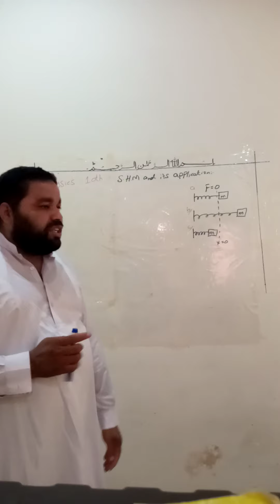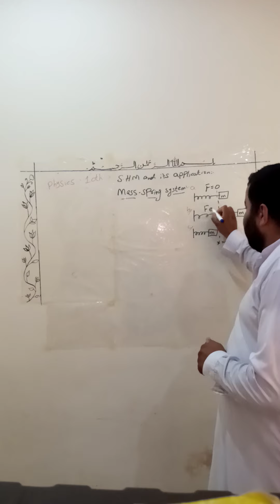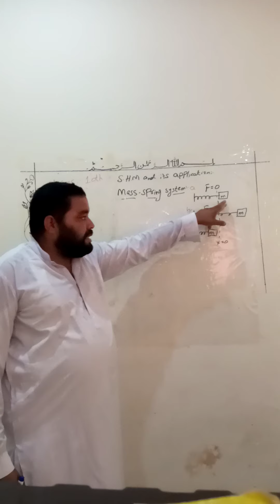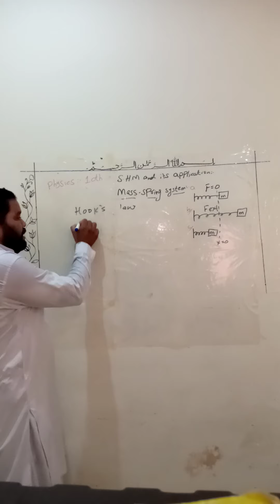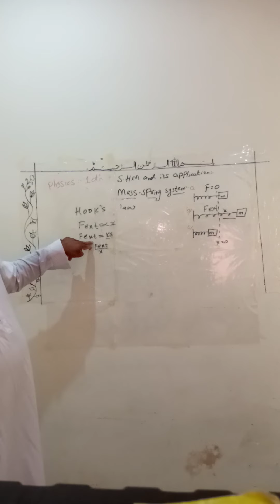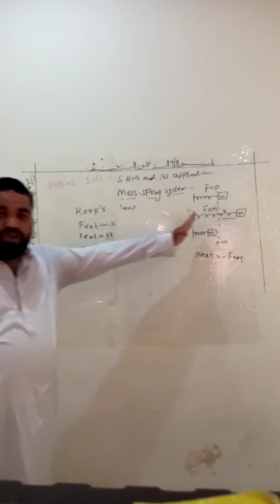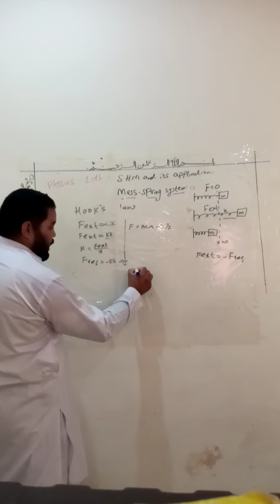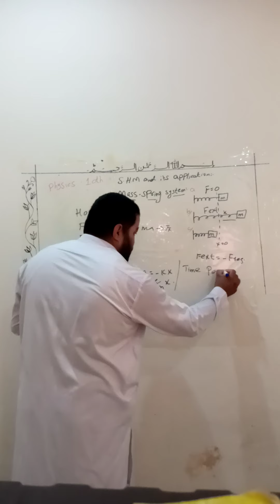physics 10th grade.define SHM and explain mass spring system. describe mass spring system.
Physics 10th. Simple harmonic motion and mass spring system.
describe shm.
describe mass spring system.